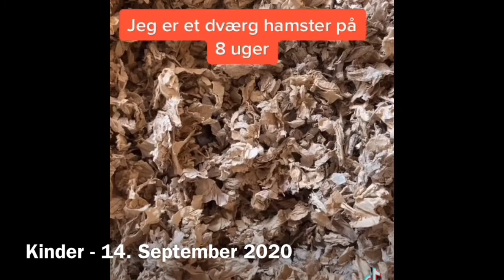My TikTok’s with Kinder & Lakrids